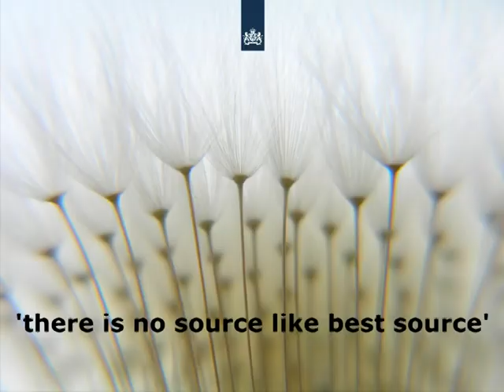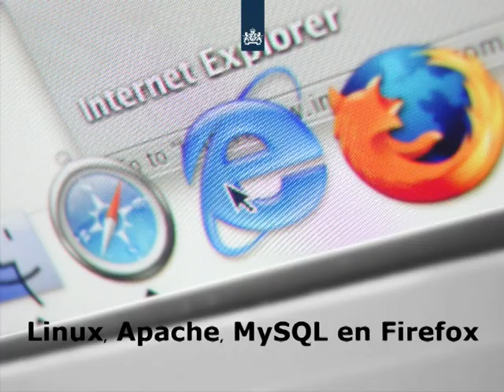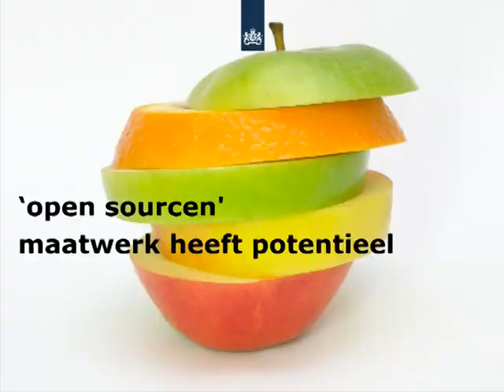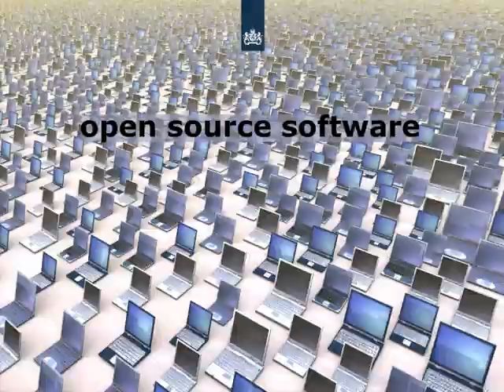NOIV There is no source like the best source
Noiv Implementatie Strategie Open Source

Creative Director
Paula Eklund
Serendipity

Producer
NOIV

Music
3monkeys

Images
Shutterstock
Stock.xchng

Design & DTP
Laila Vrolijk

Editing
Tycho Schipper

Copyright
Dit werk valt onder de
'Creative Commons Naamsvermelding

Geen Afgeleide Werken 3.0 Nederland License'.

Meer informatie over de aangeboden werken van het
ICTU-programmabureau